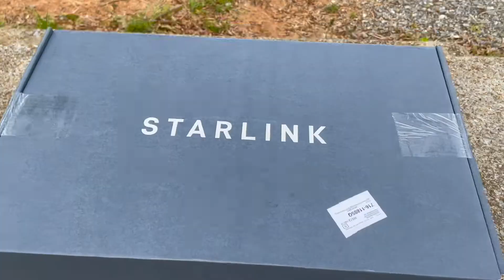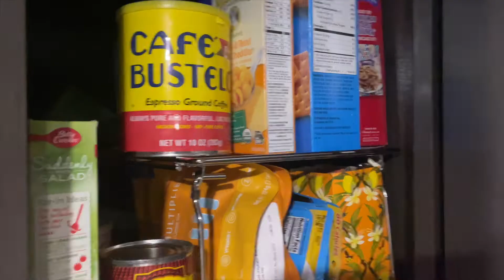5 THINGS WE LEARNED WHILE LIVING FULL TIME IN OUR RV | FULL TIME RV LIFE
5 THINGS WE LEARNED WHILE LIVING FULL TIME IN OUR RV | FULL TIME RV LIFE.

We review the top 5 things we learned while living full timing in our RV.

PALM BEACH RV
VAN HAASTER